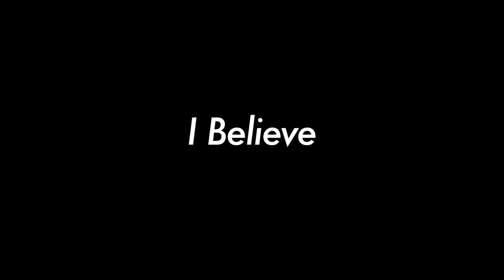1 I Believe